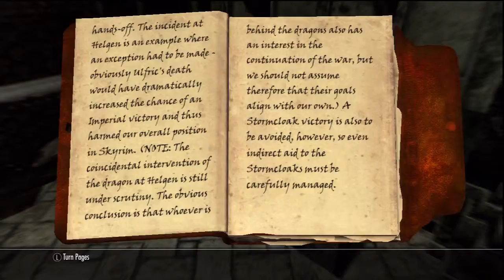The Elder Scrolls V: Skyrim Walkthrough pt37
This is my playthrough of TES V Skyrim and lets just say it's a long one.